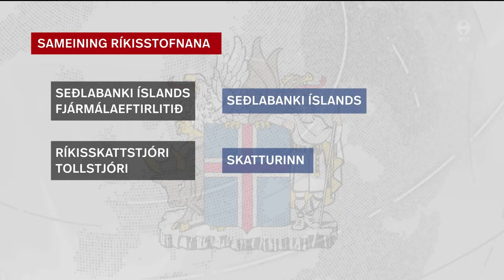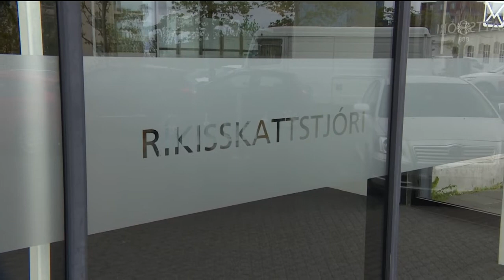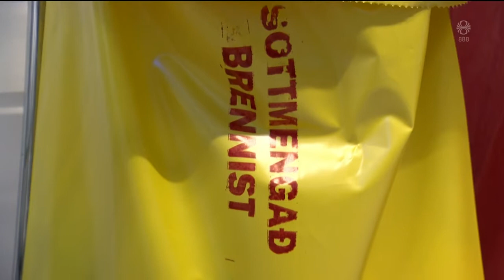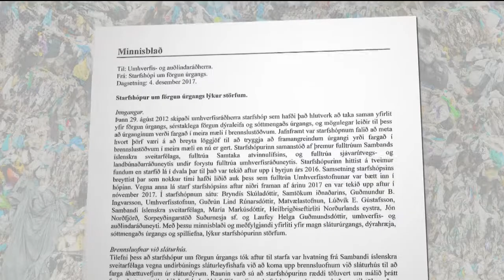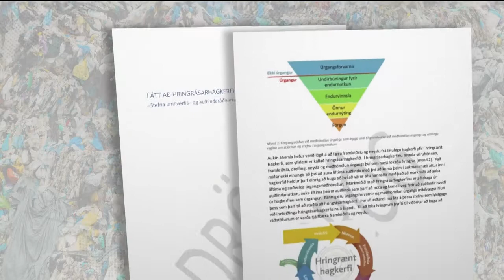Fréttir - 29. des 2019